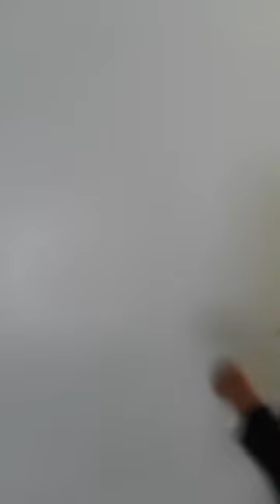Shadeen Anglin: prayer for shaking ancient Gates